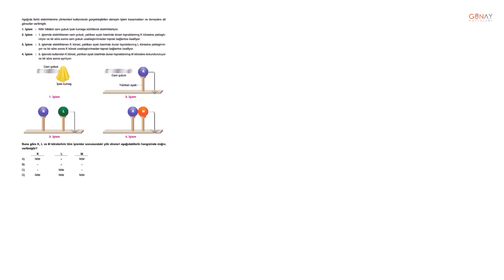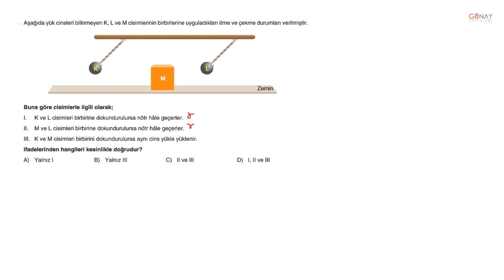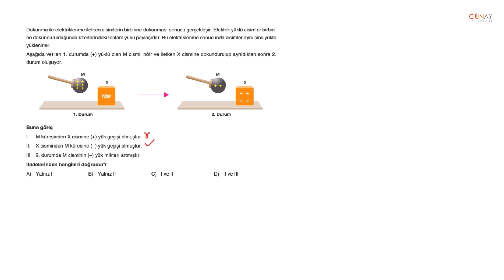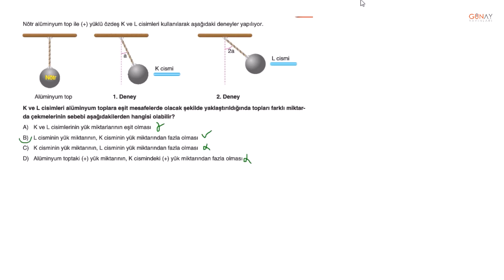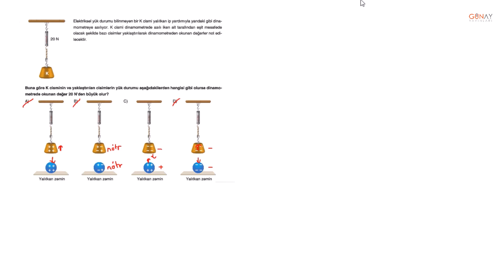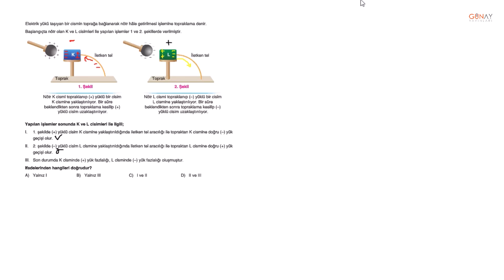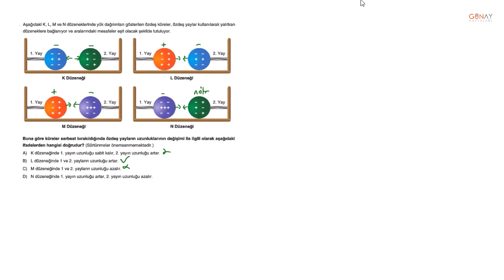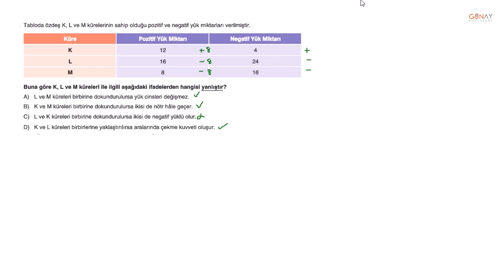Bumerang Serisi 32 Haftalık 8. Sınıf Branş Deneme Fen Bilimleri Deneme 30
Bumerang Serisi 32 Haftalık 8. Sınıf Branş Deneme Fen Bilimleri
Deneme 30